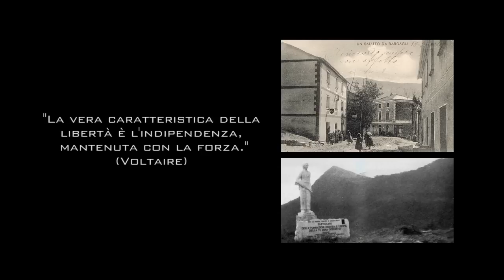Centro Segnalazione Attività Rettiliana - File n°18695 05-03-2011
L'incredibile video di propaganda censurato dalla RAI.